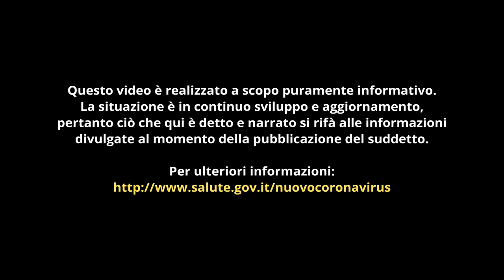Covid-Dino, Consiglio 6 sul Coronavirus